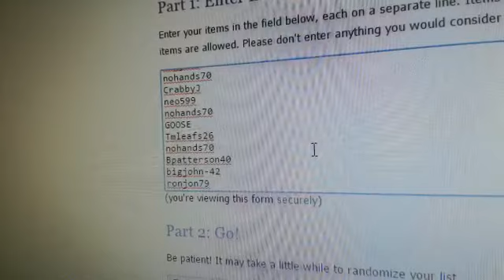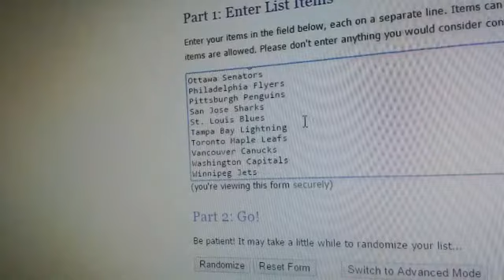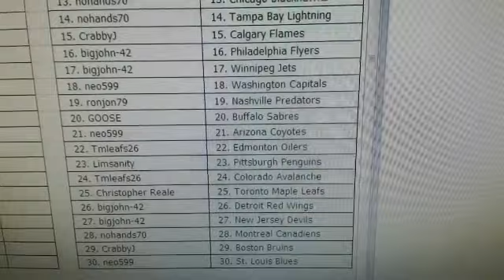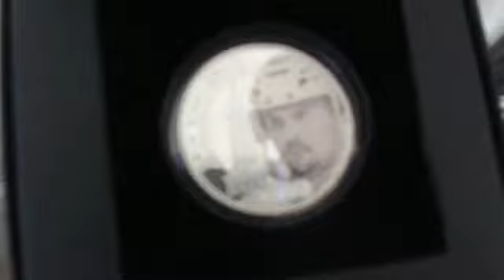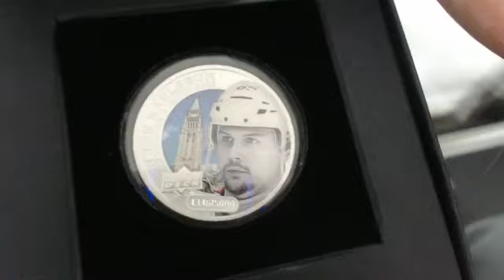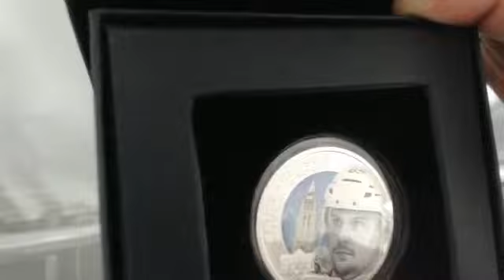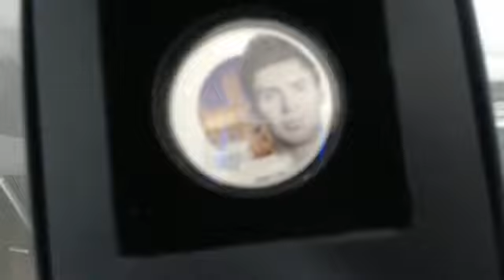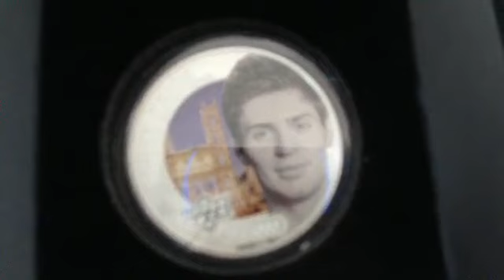Upper Deck Grandeur Triple Box Break #1